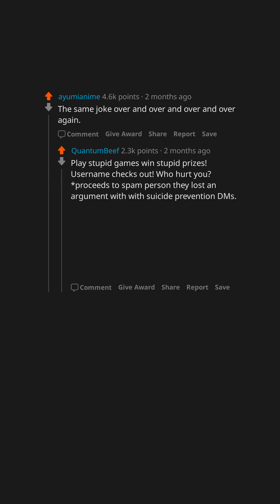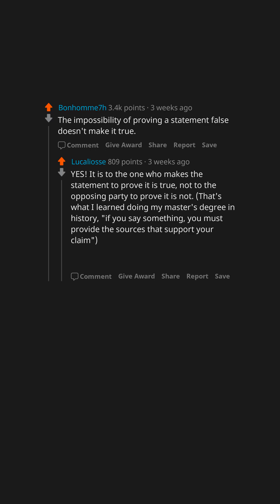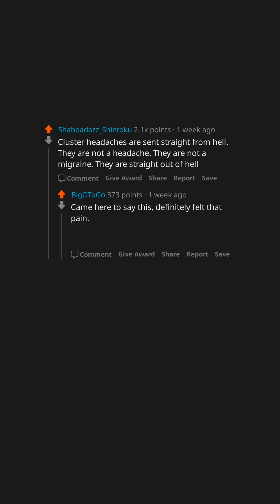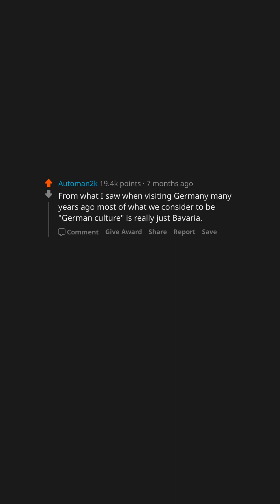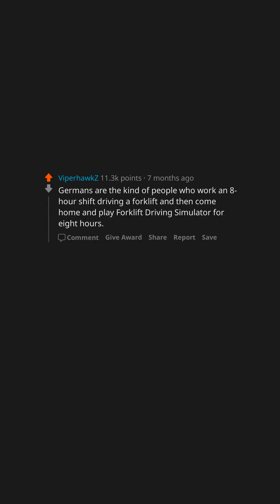AskReddit Compilation #105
Featuring:
What do you hate about reddit?
What is the biggest misconception you hear all the time but you already gave up on trying to correct?
What is the worst physical pain you've ever experienced?
What screams "I'm an ex military"?
Non-Germans of Reddit: What do you associate with Germany?